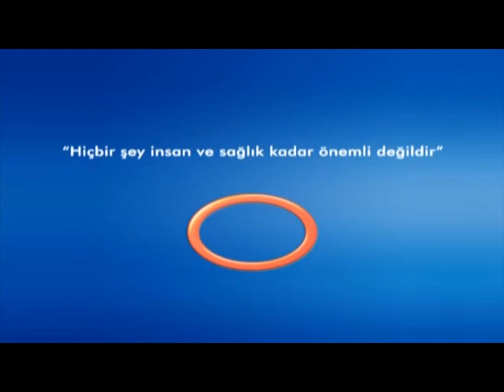Ultrasonografi Zararlımıdır ? - Radyoloji Uzmanı Dr.Ahmet Altun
Radyoloji  Uzmanı  Dr.Ahmet Altun - '' Ultrasonografi  Zararlımıdır ? ''